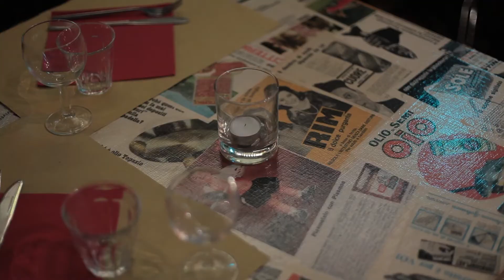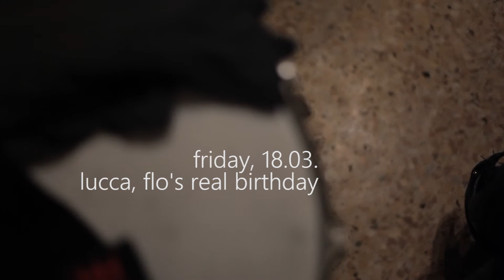The Trouble Notes: Wanderlust Tour Diary Episode 4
Episode 4 of our Rockumentary series from the Wanderlust 2016 Spring Tour. We stop in on our friend Stefano at La Spezia's Da Bacchus, celebrate Flo's birthday and rocked out on Italian radio.